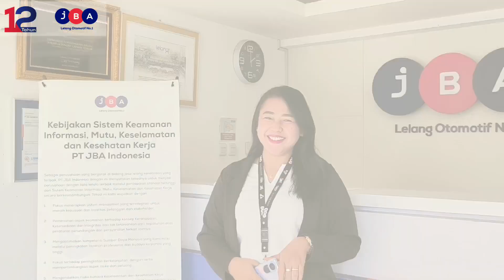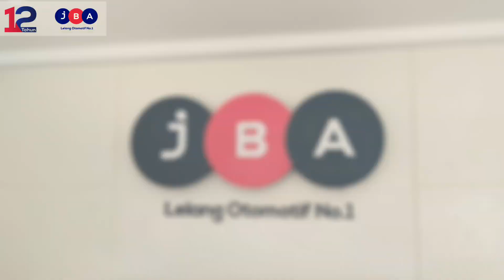12 Tahun Bersama JBA: Episode Silvia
12 Tahun Bersama JBA: Episode Silvia

Tidak terasa, JBA Indonesia sudah berjalan hingga 12 tahun, dan selama perjalanan ini, banyak kisah berharga yang sudah dirajut bersama JBA, salah satunya Silvia

Silvia merupakan salah satu Tim Customer Care di JBA Indonesia, yang sudah berjalan bersama JBA kurang lebih 11 tahun. Selama perjalanannya bersama JBA Indonesia, Silvia sudah banyak melalui setiap suka dan duka. Mari lihat kisah selengkapnya di video di atas.

JBA Indonesia tidak hanya memiliki makna tersendiri untuk para pelanggannya, tetapi juga untuk setiap orang yang ada di dalam JBA Indonesia.

Tunggu episode - episode selanjutnya dari 12 Tahun Bersama JBA. Tonton di YouTube JBA Indonesia dan Instagram JBA Indonesia ya!